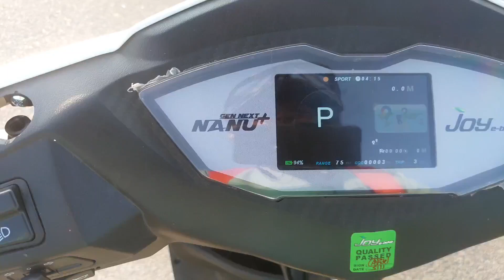JOY E-BIKE,WOLF+ V/S NANU+,RTO MODEL,HI SPEED ELECTRIC SCOOTER,(RAKESH GOYAL)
GEN NEXT NANU+

BATTERY TYPE
LITHIUM ION (NMC) detachable
60v 35ah

Motor
DC Brushless hub motor
1500 w

Top speed
55 kmph

Climbing ability 15 d
Charging time 4 to 5 hours
Range full charge  100 km

Suspension

Fort hydraulic
Rear hydraulic

Braking system
Front side dise
Rear side dise

Dimensions

Karb weight 81 kg
Tyre 3.00×10
Type tubeless
Dimensions L1800mm
                       W 460 mm
                        H 1100 mm
Seat height
740 mm

Turning radius 1.6

Economic of use
Power consumption 2.5 units

Iot enabled
Two colours

JOY E BIKE ,WOLF + PLUS,

moter 1500 w

battery lithium
60v 35 ah

Bluetooth connectivity

colour display 4.3 inches
3 speed mode

 colour matte black/Stardust grey/deep wine

Chittorgarh
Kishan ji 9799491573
customer care number

VIDEO UPLOADED BY RAKESH GOYAL